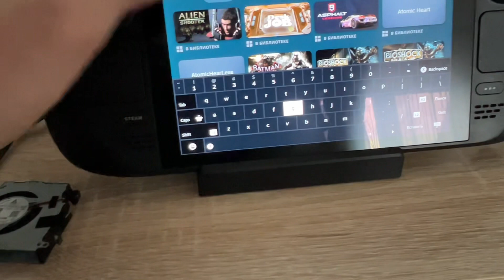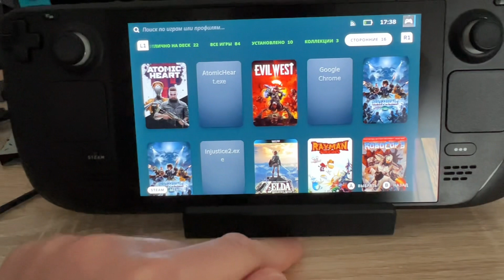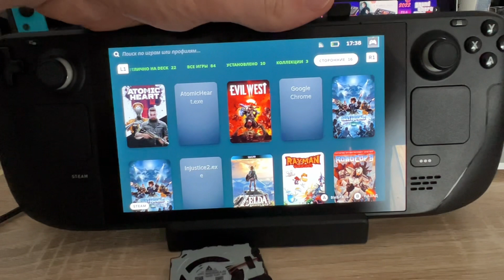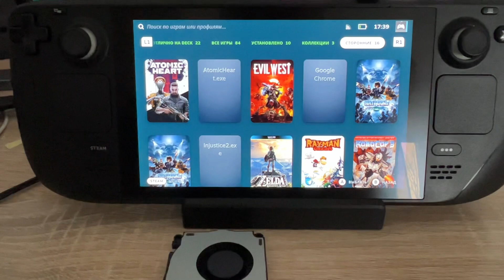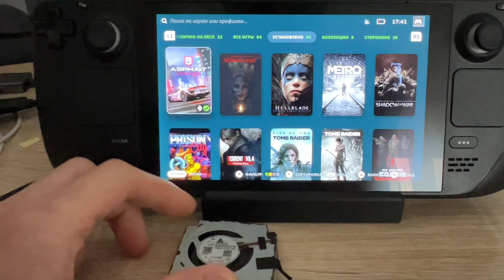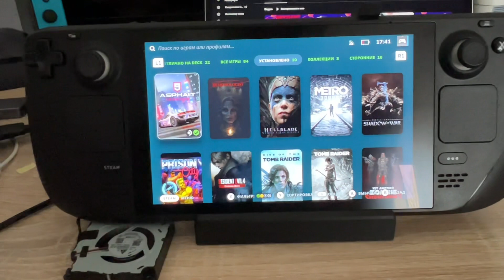Steam Deck новый вентилятор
Покупал игры через Аргентину.

1. Для регистрации аргентинского аккаунта тебе понадобиться один раз VPN
Hola Free VPN Proxy Unblocker

2. Тут купить Аргентинское пе́со (найди в поиске ARS)
Steam Wallet 💥Подарочная карта